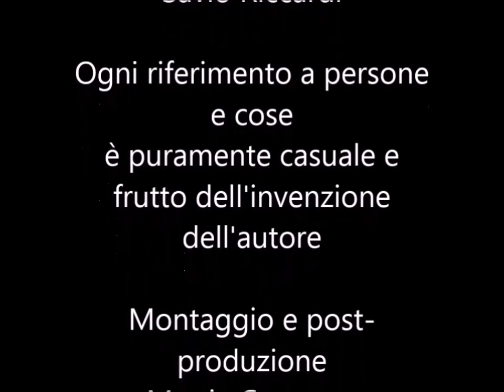RITORNO A..."VILLALBA" II - PUNTATA 4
Web fan sequel liberamente ispirato al serial "Le Tre rose di Eva"